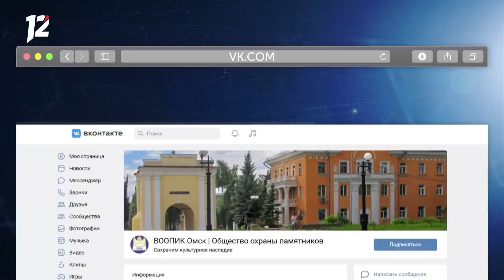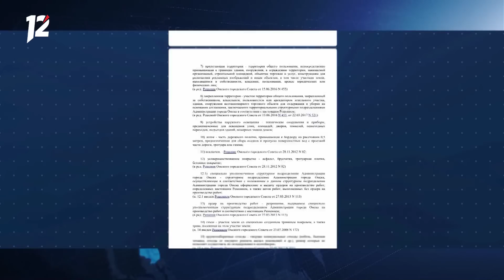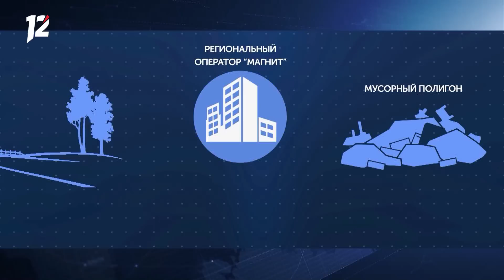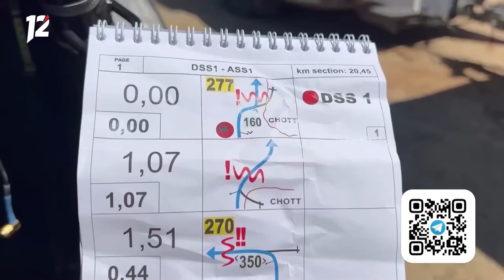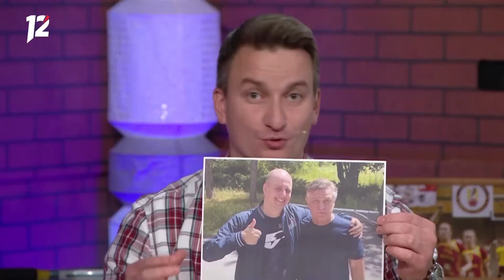«Час новостей». Итоговый выпуск (06.07.22)